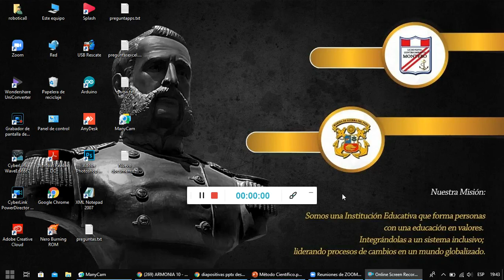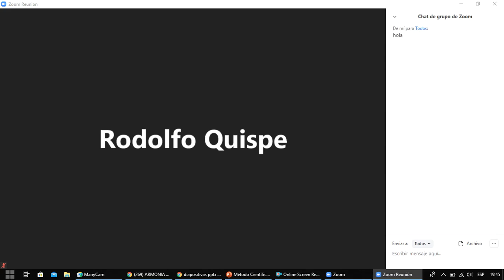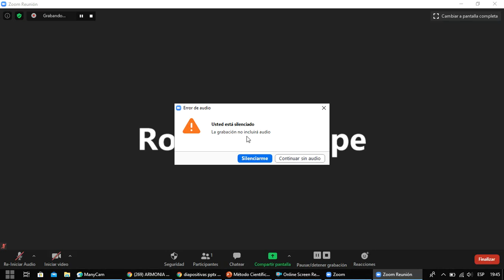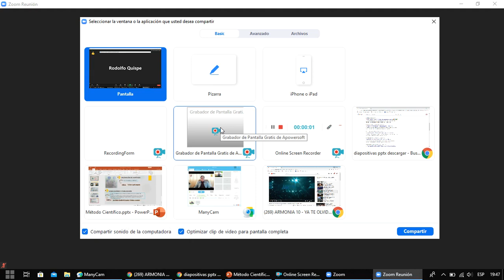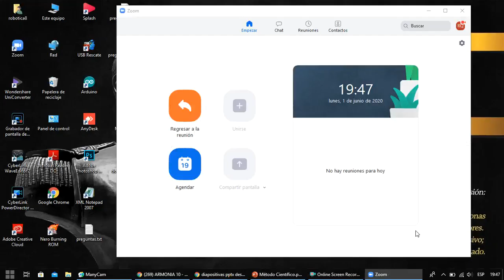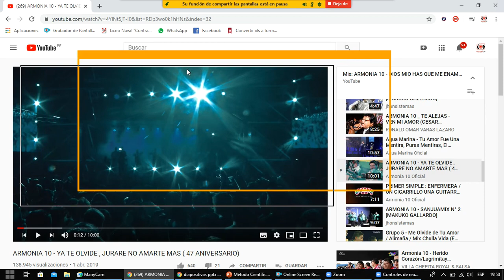Videotutorial donde aprenderemos a compartir la pantalla en zoom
Videotutorial donde aprenderemos a compartir nuestra pantalla en zoom - Liceo Naval "Contralmirante Montero"